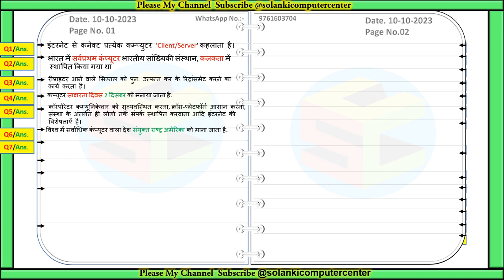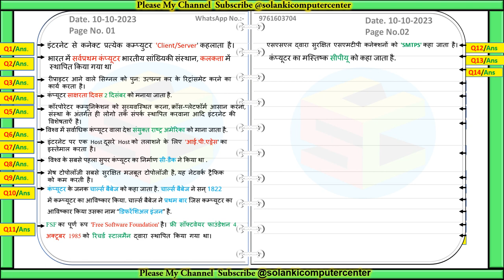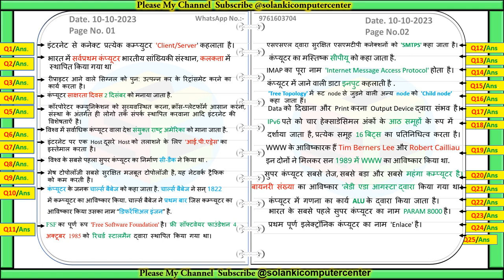ALL Exam MCQ Part 2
ALL Exam MCQ Part :-1

इस वीडियो में सभी QUETIONS AND ANSWER Digital Financial Tools and Applications Networking & E-governance, Email, Social
GK(MCQ’S) मिलेंगे जो सभी एग्जाम में आते हैं  । इससे सभी की बेहतर तैयारी हो जाएगी ।